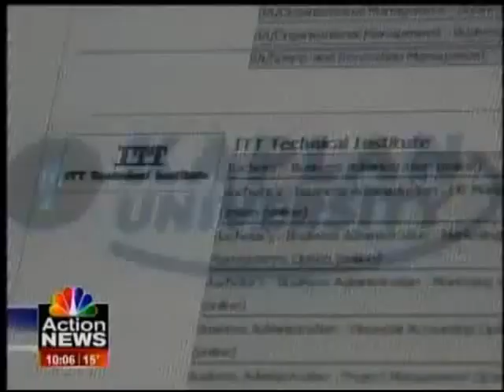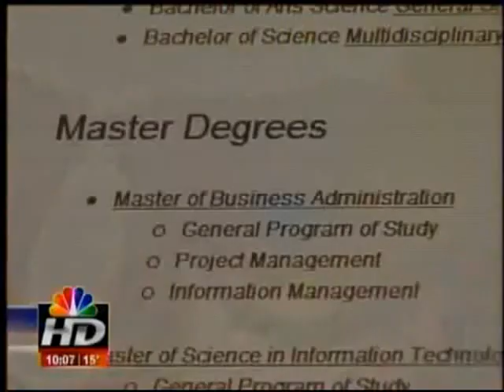In The News - In A Down Economy, Grantham University is Hiring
NBC Action News - Report of Grantham enrollment up in a down economy. Students are determined to succeed by increasing their education.